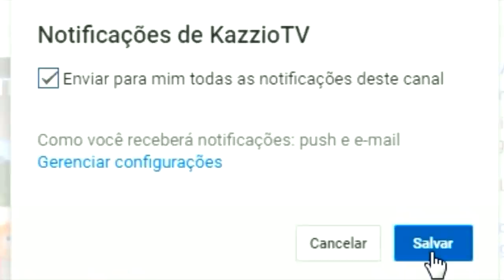Minecraft LUCKY PIXELMON DARK - REGIGIGAS vs ARCEUS ! É POSSÍVEL VENCER O DEUS ?!